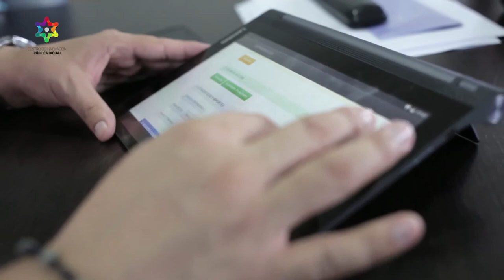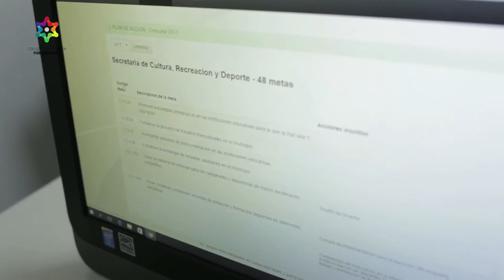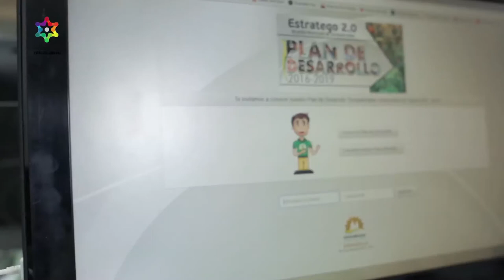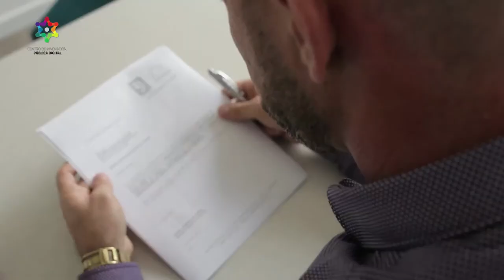Estratego Master Web C32 N6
Estratego Master Web, aplicativo de la Alcaldía de Risaralda que ayuda a registrar, organizar y presentar el cumplimiento de metas a la ciudadanía.